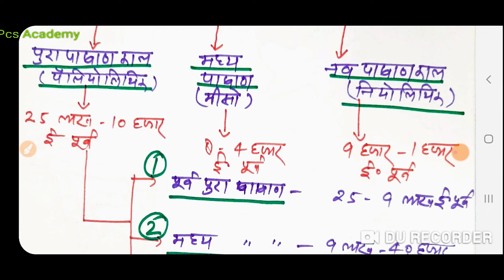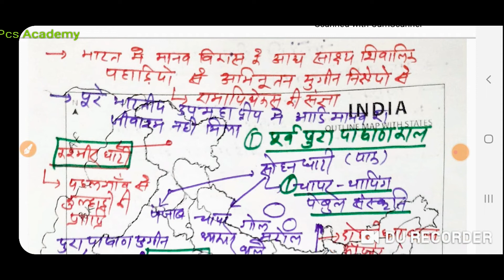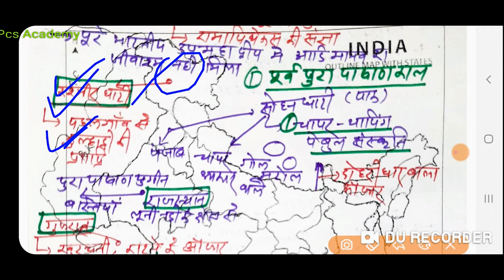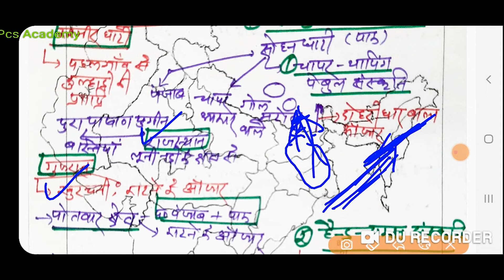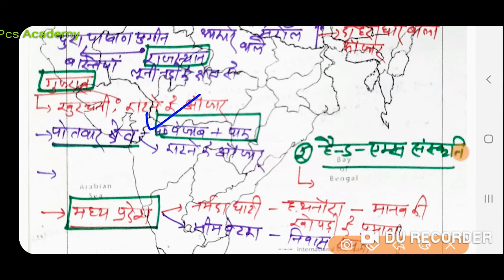UPPSC/UPPCS/UKPSC/BPSC history Lecture 2 प्रागैतिहासिक काल | Online history Class | by PCS Academy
UPPSC/UPPCS/UKPSC/BPSC history Lecture 2 प्रागैतिहासिक काल  | Online history Class | by PCS Academy Daily answer writing part 43#uppcsmains#uppsc#uppscmains#uppsc mains2022=23

medium
english
upsc mains answer writing english
medium
upsc mains answer sheet hindi
medium
upsc mains answer writing
marathi medium
practice
tamil

uppsc mains
preparation
upsc mains answer writing hindi
medium
uppsc

uppsc news